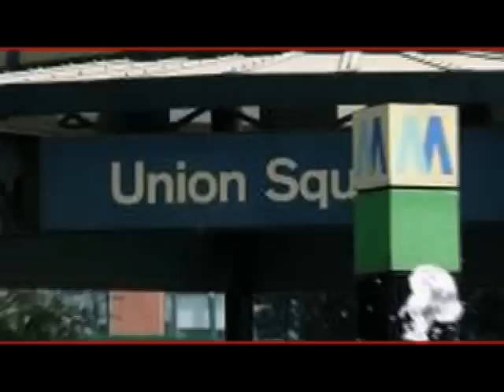Street Battle | C-Note vs Rado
Street Battle 2006 NY04
Jump Off TV MC Street Battle in Union Square, New York City, USA between C-Note (Manhattan) and Rado (New Jersey).